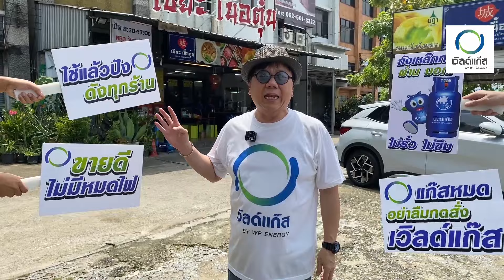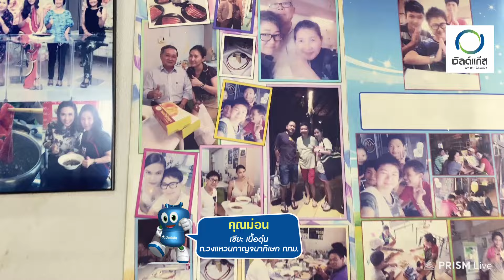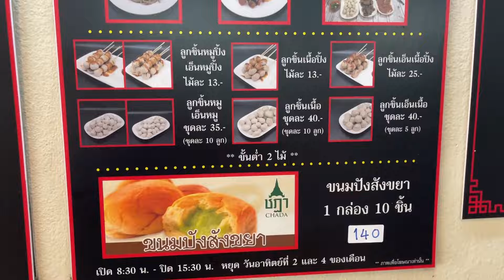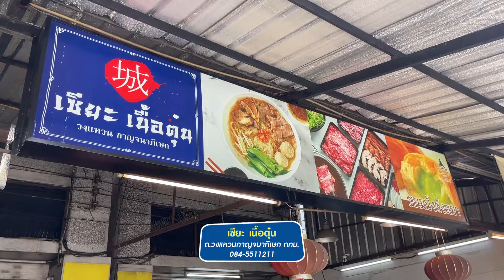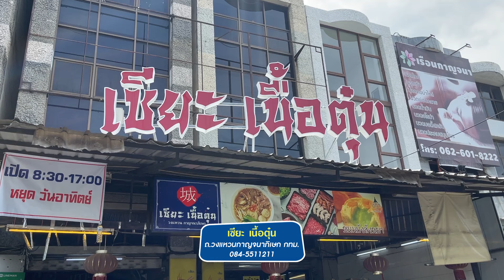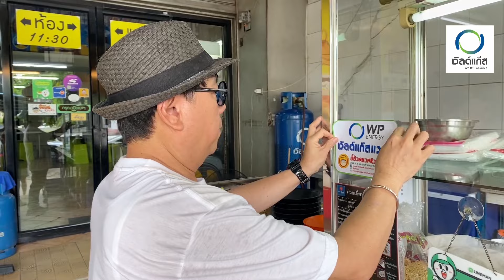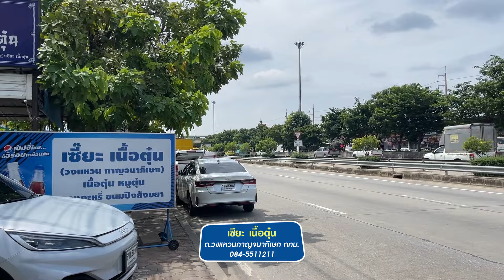Live สด บอกต่อลองแวะชิมกับเวิลด์แก๊ส ร้านเซียะ เนื้อตุ๋น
บอกต่อลองแวะชิมกับเวิลด์แก๊ส วันนี้พามากินเนื้อตุ๋น อร่อยๆกันที่ ร้านเซียะ เนื้อตุ๋น ร้านนี้เค้ามีทั้ง เนื้อตุ๋น และ หมูตุ๋น แต่ทีเด็ดของร้านนี้คือ เนื้อตุ๋น ที่ตุ๋นมาแบบนุ่มหอม จะสั่งเป้นก่วยเตี๋ยว หรือ เกาเหลา ก็เด็ดไม่แพ้กัน น้ำซุปกลมกล่อม มาลองทานกันได้ รับรองไม่ผิดหวัง

ร้านเซียะ เนื้อตุ๋น อยู่ถนนวงแหวนกาญจนาภิเษก
เปิด 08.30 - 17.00 น. หยุดวันอาทิตย์